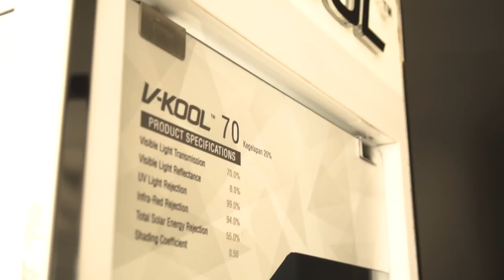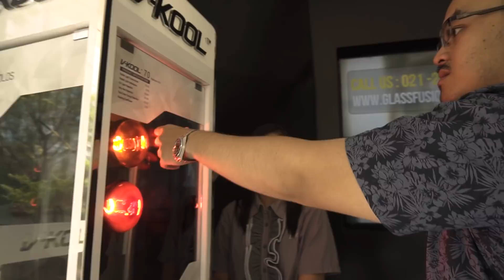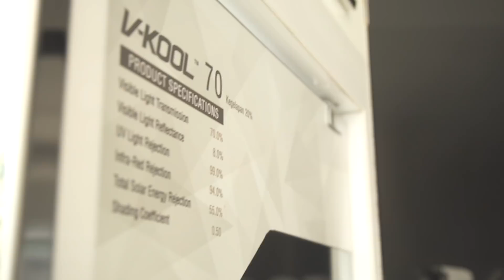Terbongkar! Begini Beda Toyota Alphard IU dengan Versi APM Menurut RG700 | GridOto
RG700 punya mainan baru nih sob, Toyota Alphard. Tapi ini bukan Alphard biasa, ini Alphard versi Jepang yang dibeli lewat importir umum. Dari segi eksterior, perbedaan paling terlihat dari segi bumper depan yang banyak diimbuhi aero kit.

Biar gak keliatan standar, RG700 juga modif bagian pelek dengan lingkar 20 inci. Tapi, RG700 agak kecewa sama bagian kaca film. Karena bawaannya, gak dapat kaca film. Emang sih, dapat bonus kaca film sama penjualnya, tapi performa dan kualitasnya bikin RG700 kecewa.

Akhirnya RG700 pilih ganti kaca film V-KOOL. V-KOOL VK70 untuk kaca depan dan V-KOOL VIP untuk kaca samping dan belakang. RG700 juga senang banget bisa lihat langsung proses pemasangan dengan nyaman.

Videotorial.

Selamat menyaksikan.